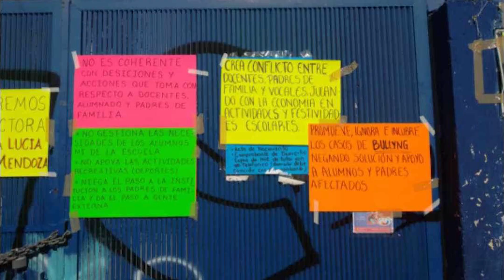MANIFESTACIÓN ESCUAL PRIMARIA ALBERTO CARRERA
Se manifiestan padres y madres de familia en la escuela primaria Alberto Carrera Torres en la colonia El Rocío; exigen que se restituya a la directora por quejas contra ella en razón de hostigamiento y malos tratos a los estudiantes; personal de la USEBEQ acudieron para llegar a un acuerdo, aunque mantuvieron cerrada la institución y no ingresaron estudiantes. CARLOS ESPINO.